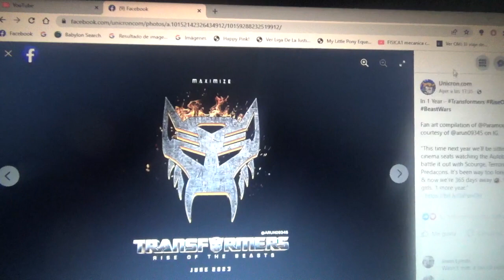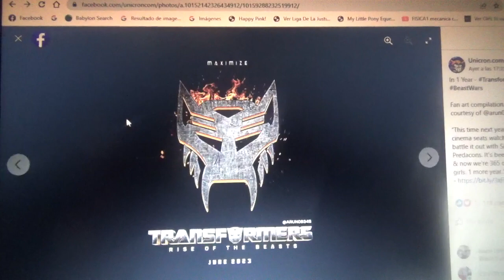1er poster promocional de Transformers Rise of the Beasts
Se estrenará en Junio de 2023